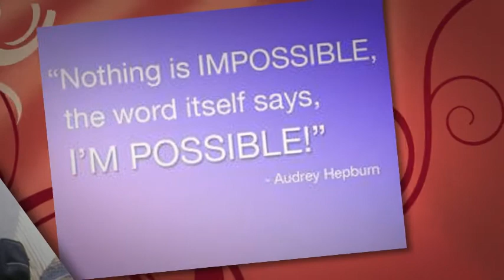Living Life Ezy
Why I love life!  Working from home with my husband. Enjoy loving life! Giving back where I can and finding and creating new adventures and cultures.